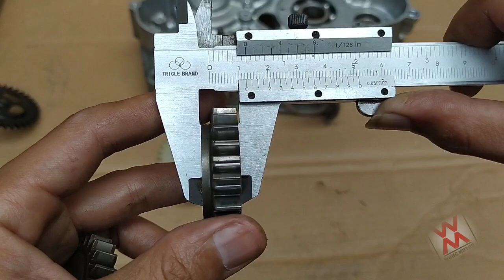Aliran Oli Vixion MX King lebih Deras pakai Vega ZR Setara Racing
gear pompa oli vega zr dipasang ke mesin vixion mx king xabre R15